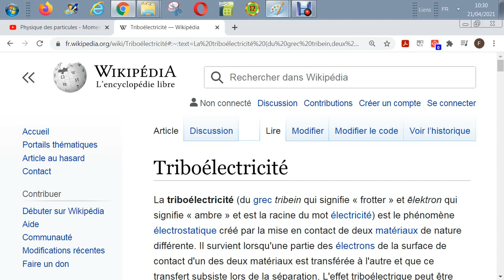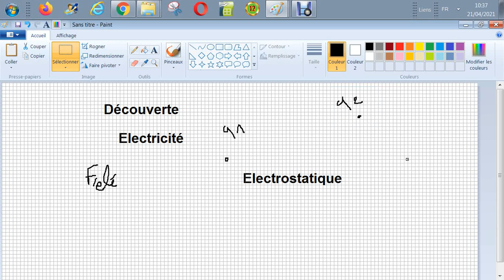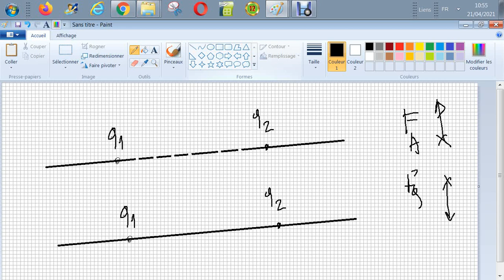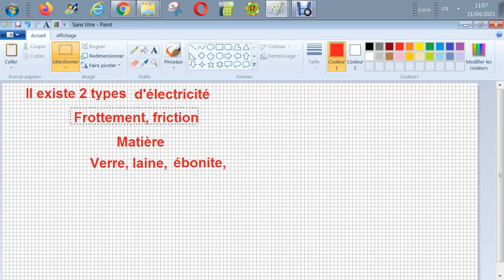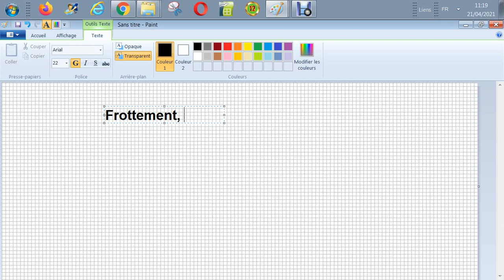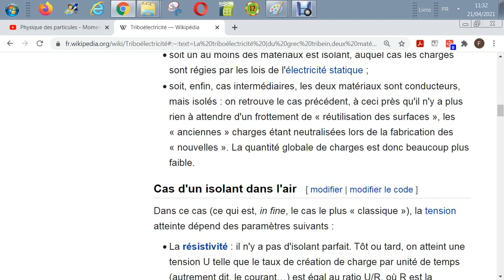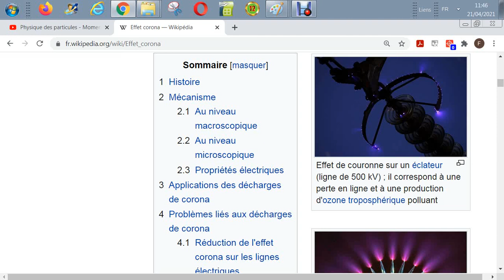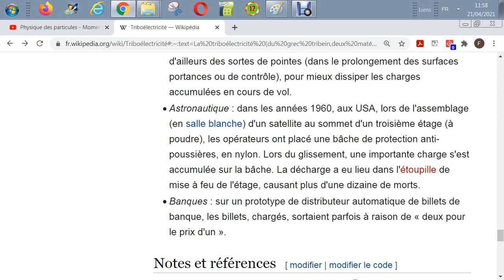Electrostatique - Triboélectricité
Triboélectricité